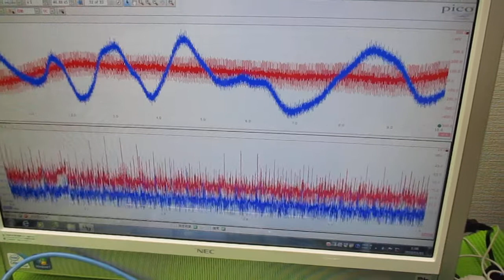非線形振動現象をコントロールする超音波発振制御技術